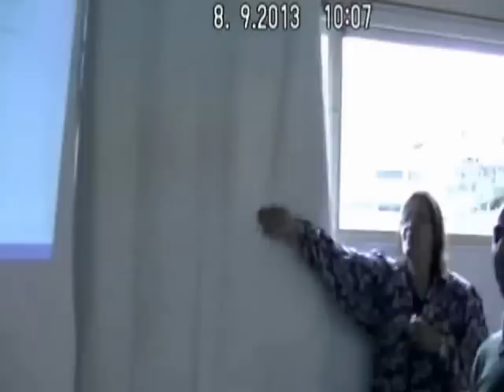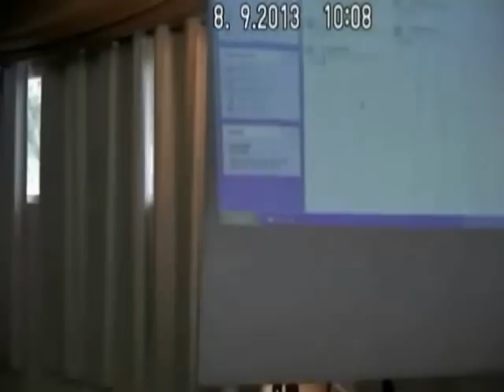Louvor na INSEJEC NF com o Conjunto Plenitude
IX Aniversário da INSEJEC Nova Friburgo.
Momento de louvor e adoração ao Senhor com participação do Conjunto Plenitude da Igreja Batista em Macuco.